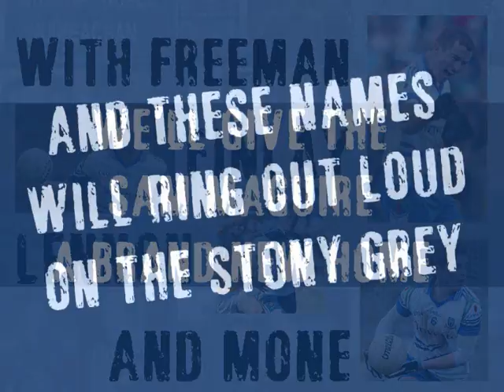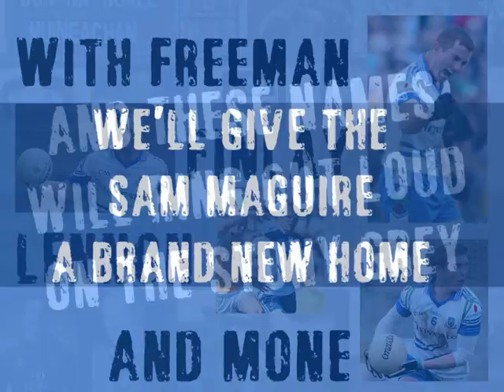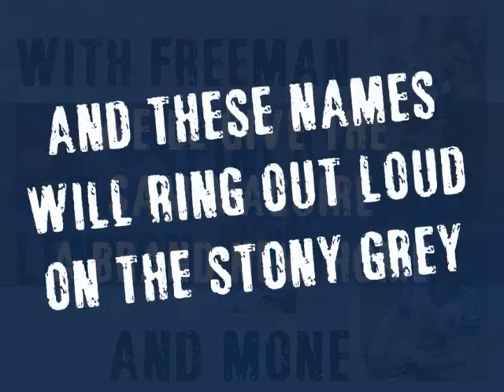The Drumlins - The White and Blue of Farney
The White and Blue of Farney is the official Monaghan song of The Drumlins.
and the only original song composed especially for the Monaghan Team.

Lyrics

The Sam's went by in twos and threes,
And we cheered on many's an Ulster team,
But now is the time of Monaghan,
We're on the road to Croke Park again

Hang Sangwiches, Flasks of tae
Bags a Tayto, we're on our way
We're making a sub in the second half
We're giving a jersey to Pajo the calf (mooo...)

With Freeman and Finlay and Lennon and Mone
(We'll give) Sam Maguire a brand new home
And these names will ring out loud on the Stoney Grey

25 years overdue,
For the Ulster Men in the white and blue
The Farney Army are back and here to stay

From Castle Leslie to Muckno lake
From Barry McGuigan to Patrick McCabe
Big Tom McBride and Paddy Cole,
Byrne the Harper and Tommy Bowe

Home of Kavanagh and the finest lace
Dodgy diesel and Horse meat steaks,
Father Dougal and Martin the Guard
And some Fermanagh blow-in. called O'Rourke. G'wan Malachy

Writing & Production Credits:
Music* and Words written by Dave Marron (24/7/13)
Recorded & Mastered by Darren Clarke (29/7/13)
Recorded in GAM Audio, Carrickmacross
Produced by Darren Clarke & Dave Marron

Performance Credits:

Robbie Marron -- lead vocal & guitars
Dave Marron -- guitars, bass, tin whistle, percussion & vocals
Fintan Marron -- drums & bodhran
Andrew Kelly -- banjo, fiddle & tin whistle
Aine McGrane -- fiddle & accordion

*opening audio is homage to kavanagh's raglan road. Original melody from fáinne geal an lae (trad) (public domain)
Commentary audio sample courtesy of rte sport & northern sound. All original rights remain with said broadcasters